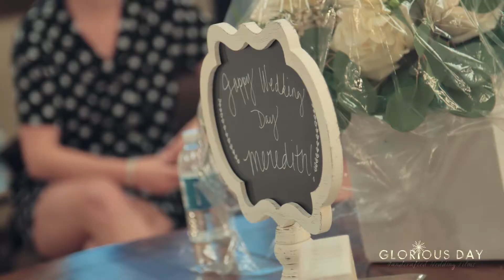Meredith & Chris :: OKC Wedding Film :: Crossings Chapel & Petroleum Club